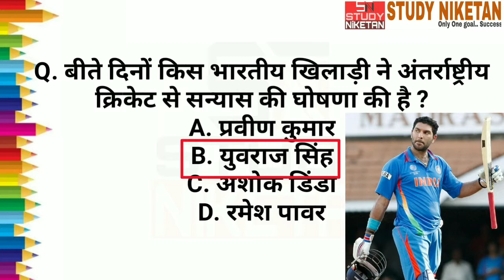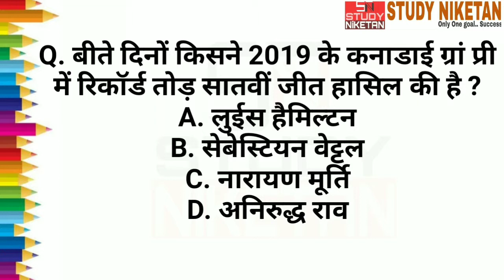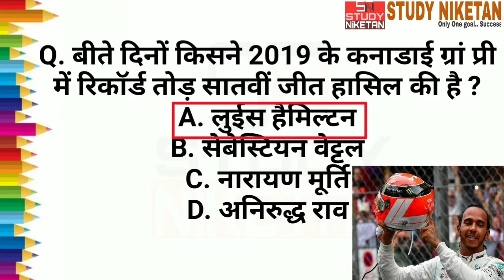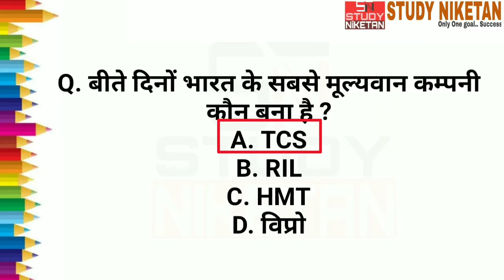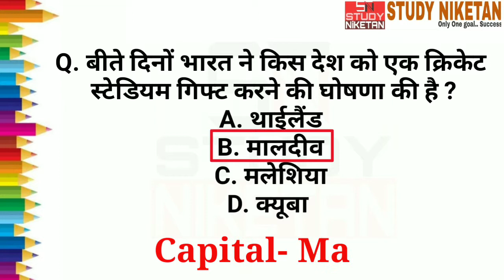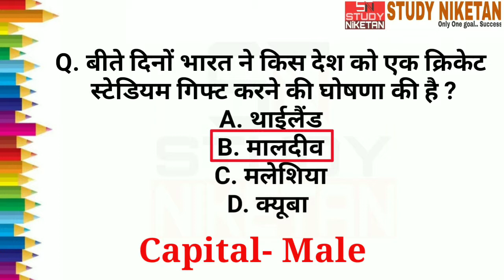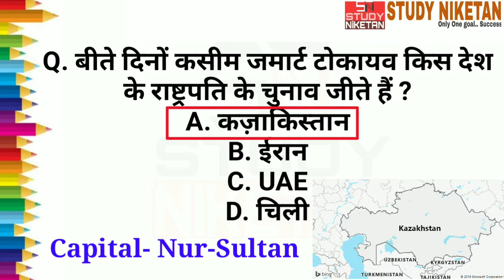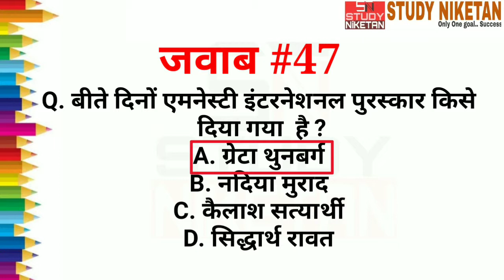Top Hits #48 | 11 June 2019 Current Affairs | Daily Current Affairs For All Exam | STUDY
#48 Top Hits
11 June 2019

For joining us on Telegram

Important Days National and International (महत्वपूर्ण दिवस) भाग - 1 (जनवरी और फरवरी)

Important Days National and International (महत्वपूर्ण दिवस) भाग - 2 (मार्च और अप्रैल)

Important Days National and International (महत्वपूर्ण दिवस) भाग - 3 (मई और जून)

Important Days National and International (महत्वपूर्ण दिवस) भाग - 4 (जुलाई और अगस्त)

Important Days National and International (महत्वपूर्ण दिवस) भाग - 5 (सितंबर और अक्टूबर)

Important Days National and International (महत्वपूर्ण दिवस) भाग - 6 (नवंबर और दिसंबर )